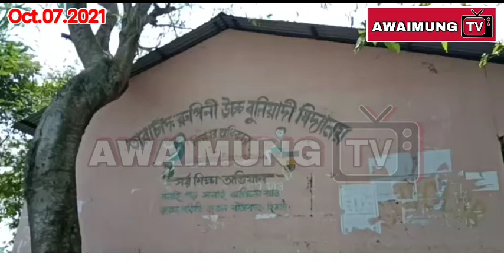Mungia kami Rwngnogo oh English Teacher Transfer ungmani bagui Rwngsrwng nai rog Talak rikha